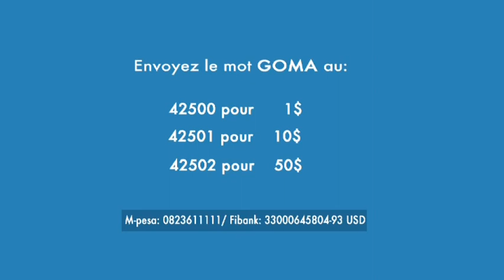Lancement de la campagne alerte rouge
Le lancement officiel de la campagne Vodacom Alerte Rouge au Romeo Golf.